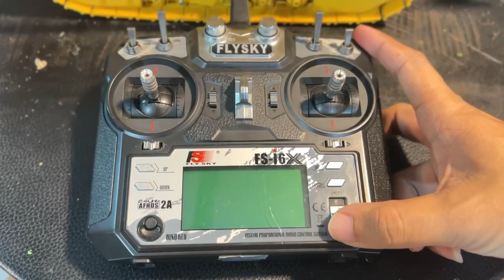RC แทรกเตอร์เหล็กบังคับวิทยุ KOMATSU D65E คนไทยทำ🇹🇭สวยงามมาก ราคา 4.5 หมื่น สั่งโทร 061-8044186